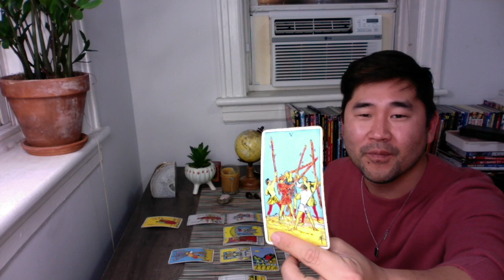SAGITTARIUS - Stars Aligning Big Time For You This Week 🙌❤️ Weekly Tarot Reading Horoscope ♐️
Sagittarius, you will love your reading this week! Hopes and dreams and stars are aligning for you. Get excited! Check out your Sagittarius monthly tarot reading horoscope for the full picture. ❤️🙌

*I do a general Celtic cross spread for Sagittarius sign and rising, but I also use astrology and my guides to bring further clarity and get more specific with your reading. Tarot and astrology go hand in hand.

DECEMBER 2022

Week One
1. Mercury square Neptune; Venus sextile Saturn
3. Venus square Neptune; Neptune in Pisces goes direct! You’ll see more clearly, especially with relationships.
5. Mercury square Jupiter – have a cultural experience today
6. Mercury enters Capricorn
7. FULL MOON IN GEMINI; sun opposes Mars. Be YOU and have fun.
9. Venus square Jupiter; Venus enters Capricorn

Week Two
12. Sun sextile Saturn – Complete any goals!
14. Sun square Neptune – Generosity and compassion are key today!
17. Mercury trine Uranus – Be sharp minded. Great day for breakthrough.

Week Three
20. JUPITER ENTERS ARIES!
21. SUN ENTERS CAPRICORN; sun square Jupiter – Take charge! Confidence is key!
22. Venus trine Uranus (rx) – Amazing day for romance, friends and fun!! Great day for singles!
23. NEW MOON IN CAPRICORN –Wonderful aspect!!! Super Moon (so go outside to see it, it’s orbiting close to Earth). We kicked off 2022 with a Super New Moon in Capricorn (January 2). Be proud of your achievements and accomplishments that were put in motion around that time.
24. Mercury sextile Neptune – Arts may inspire you today

Week Four
28. Venus sextile Neptune – Dreamy day! Go OUT tonight.
29. Mercury conjunct Venus; Mercury goes retrograde in Capricorn – Be social. You may run into old friends.
31. Venus Conjunct Pluto – Beautiful day for love and passion for ALL. Happy New Year!